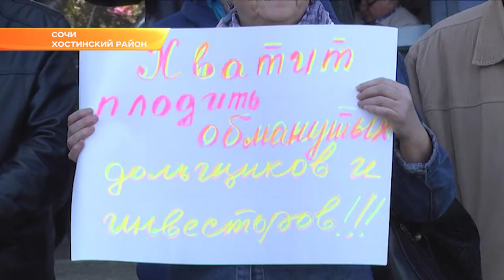В Сочи прошел митинг против незаконного строительства. Новости Эфкате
Он проходил в городе два дня. В первый — на базе Российского международного олимпийского университета, во второй — на горном курорте «Роза Хутор». Главная задача форума — обмен опытом в области спортивного менеджмента. Организатором мероприятия, которое объединило более 300 участников, уже четвертый год подряд выступает Группа Интеррос Владимира Потанина.

Юрий Дудь и Евгений Савин — эти имена сегодня известны далеко за пределами мира спорта. Они заработали неплохие гонорары и миллионы просмотров на своих YouTube-каналах. Дудь и Савин, а также известные российские спортсмены, а сегодня бизнесмены, открыли первый день форума «Sport Connect». Спикеры рассказали, как реализовать себя за пределами спортивной карьеры. Форум открылся в Российском международном олимпийском университете. Сегодня это известная в мире кузница спортивных менеджеров.